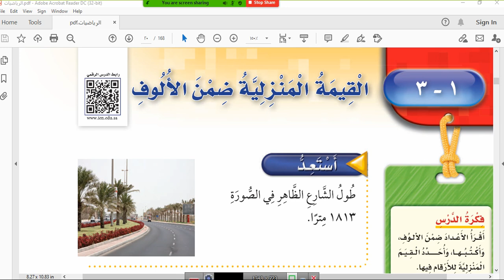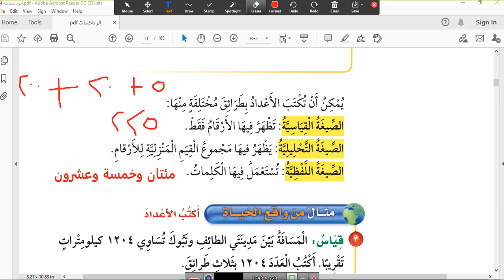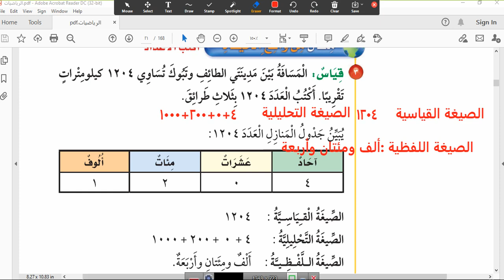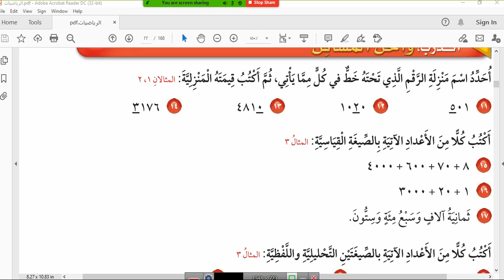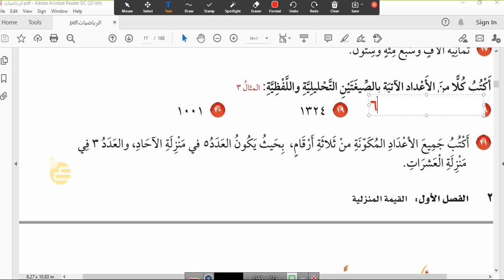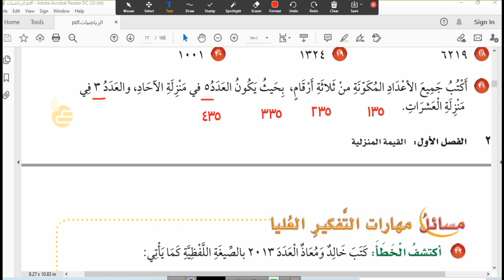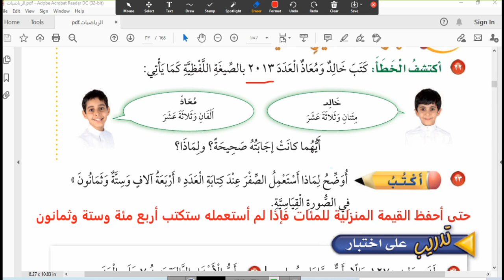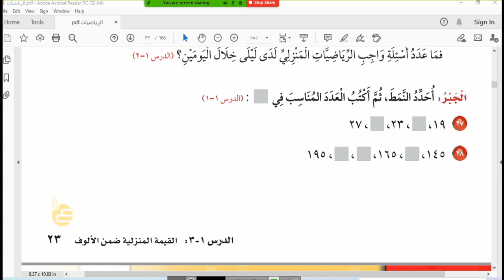١-٣القيمة المنزلية ضمن الألوف ثالث ابتدائي ص ٢٠ حتى ٢٣